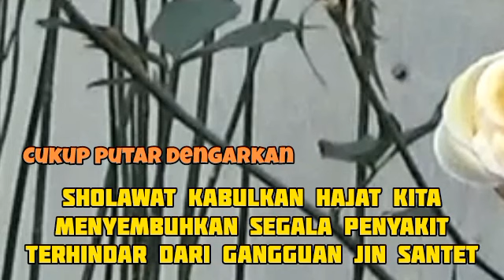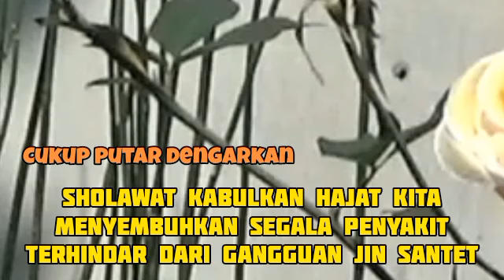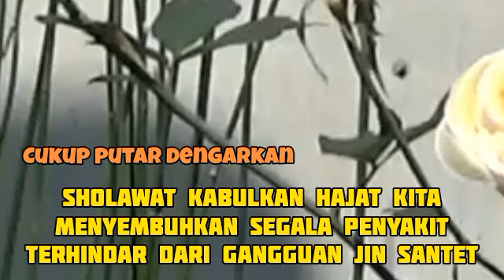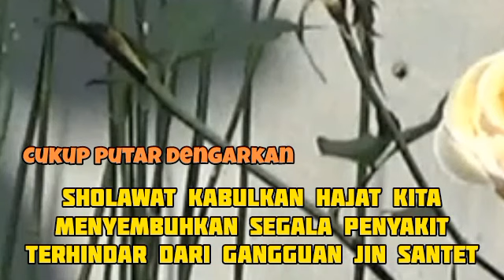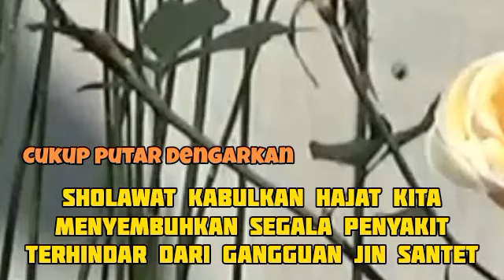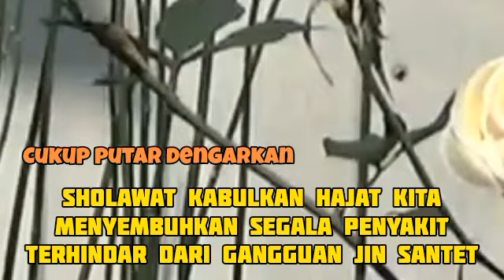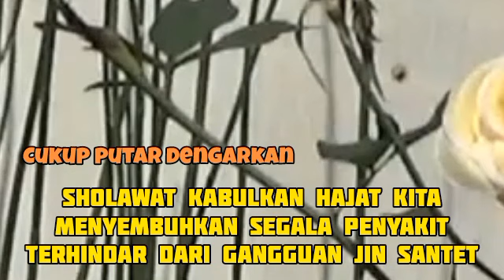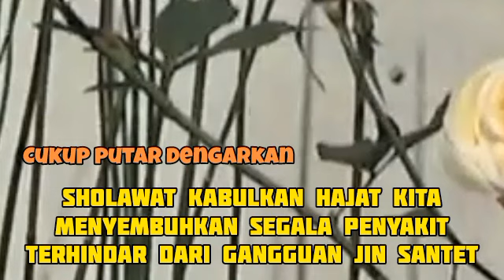SHOLAWAT PENARIK REZEKI PALING DAHSYAT, Sholawat Nabi Muhammad SAW, SALAWAT BURDAH PALING MERDU 29